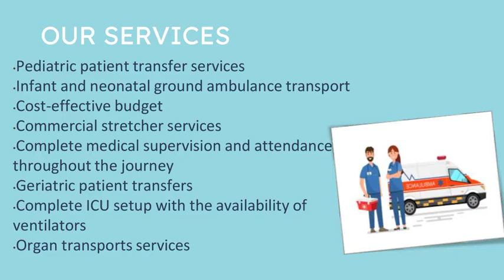Pick Best Ground Ambulance Service in Rajarhat and Salt Lake City Medilift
Medilift Ambulance Service in Rajarhat and Salt Lake City, Kolkata is available day and night; round the clock to transfer the patient whenever they require. The cost remains the same and doesn’t vary in any other cities of our country.  We have a skilled group of the medical team including paramedical and doctors staff for First Aid.